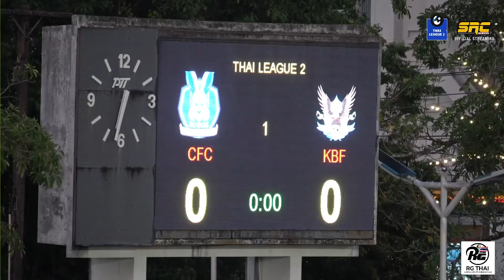ไฮไลท์ จันทบุรี เอฟซี พบ กระบี่ เอฟซี | ไทยลีก 2 2023/24 | 24-03-2567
ติดตามชมไฮไลท์ ไทยลีก 2 ทุกคู่ ทุกประตู ได้ที่ Official Youtube Channel จากไทยลีก ที่นี่